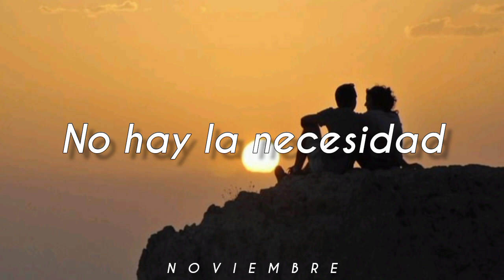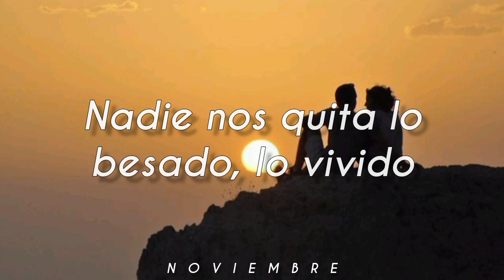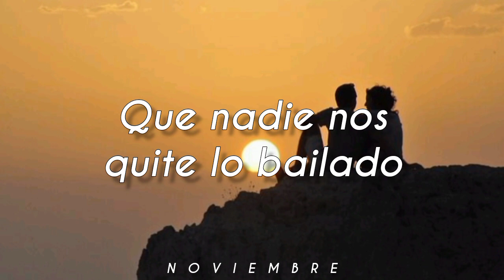una canción para el amor de tu vida. ♡